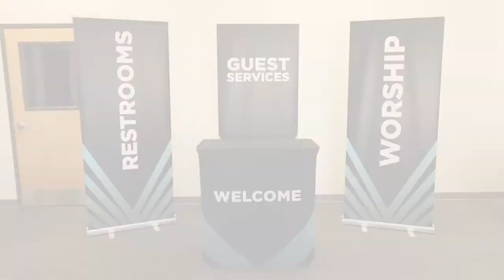Mobile Church Combo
Perfect for a mobile church! A ROLLING case that when emptied, transforms into a counter. Comes with a custom stretchy fabric wrap to brand the counter. Includes (3) vinyl retractable banners customized for your needs.